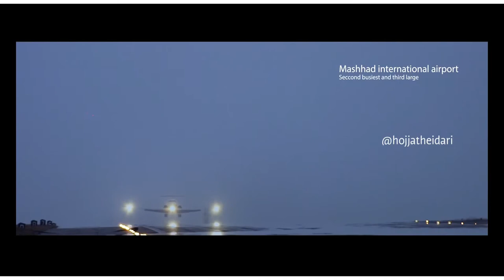Introducing the Tourist Attractions of Mashhad City - Iran - جاذبه های توریستی مشهد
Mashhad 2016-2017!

Director, Editor, Sound Design: hojjatheidari
Dop: Nima Momtaz
Dron: mohammad ghandi - hojjat heidari
product: mohammad salavati